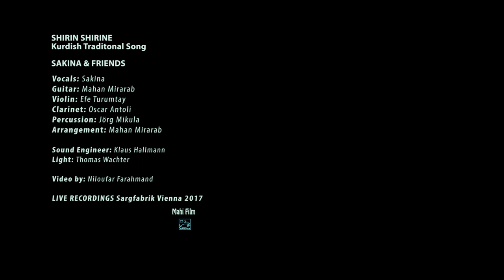SAKINA & FRIENDS / SHIRIN SHIRINE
SHIRIN SHIRINE
Kurdish Traditonal Song

Vocals: Sakina
Guitar: Mahan Mirarab
Violin: Efe Turumtay
Clarinet: Oscar Antolí
Percussion: Jörg Mikula
Arrangement: Mahan Mirarab

LIVE RECORDINGS Sargfabrik Vienna
Sound Engineer: Klaus Hallmann
Light: Thomas Wachter

Video by: Niloofar Farahmand
Mahi Film 2017